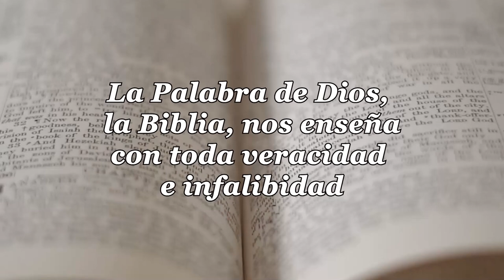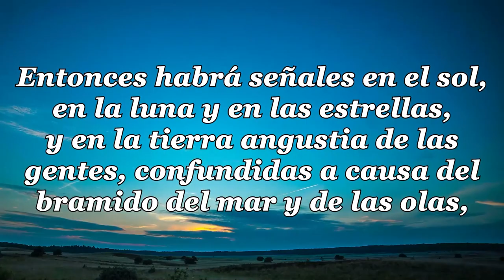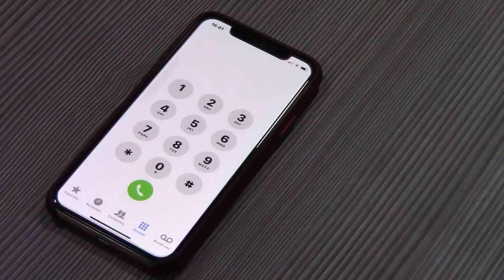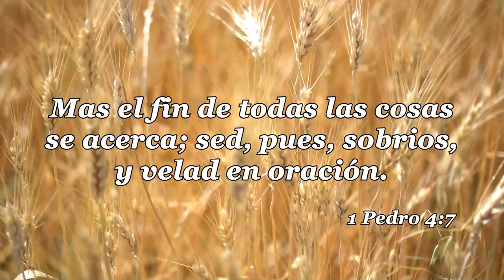11 LA IGLESIA Y LAS ULTIMAS COSAS